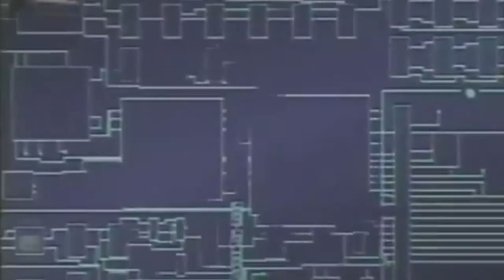Intel Fitted Processor (1991) Effects | Inspired By Family Channel Ident 1988 Effects